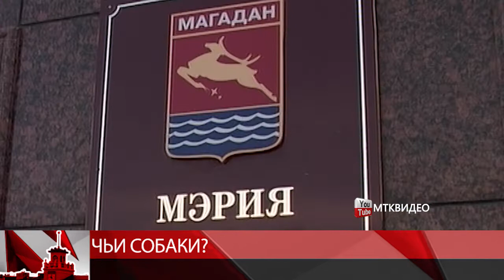За последние три недели в мэрию Магадана поступило четыре жалобы на собак.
В мае на Марчекане собаки покусали девятилетнего мальчика. Ребенку понадобилась медицинская помощь. Спустя два месяца в микрорайоне по-прежнему ходят безнадзорные животные. Заниматься отловом имеет право только подрядчик, с которым мэрия заключила контракт.